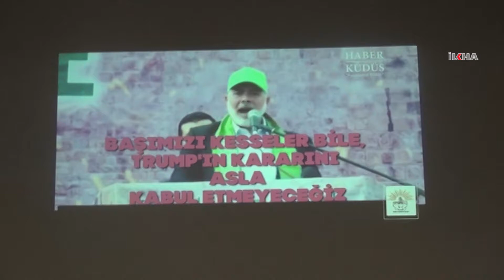“Quds îmana me tîne bîra me”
Nivîskar Mehmet Goktaş di axavtina xwe ya ku li Sîwereka Rihayê kir de diyar kir “Quds bi Mislimanan çavkanîya oksîjenê ye û Quds îmana me tîne bîra me.”